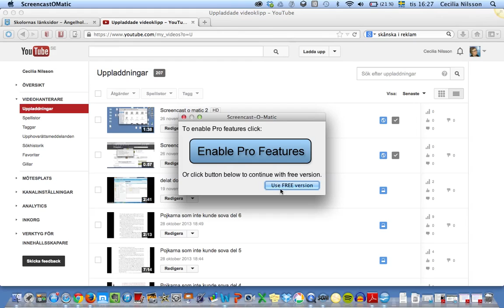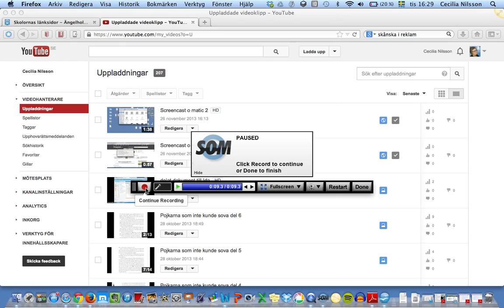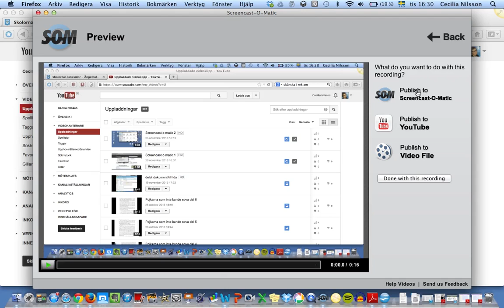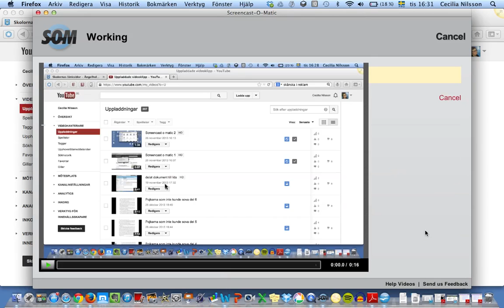Att spela in med Screencast-o-matic som finns nedladdat på datorn